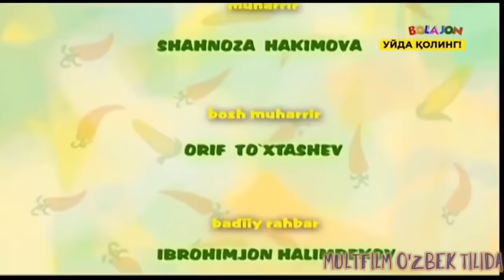XAZINA Multfilm (O'zbek tilida) | ХАЗИНА Мультфильм (Узбек тилида)